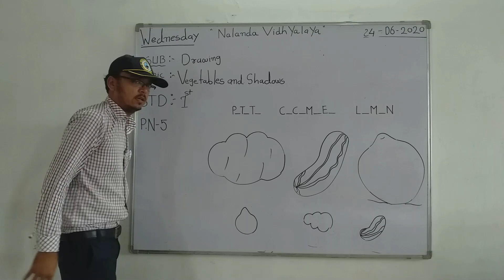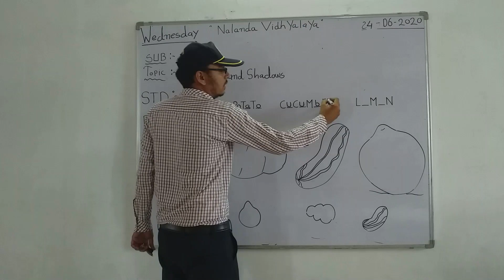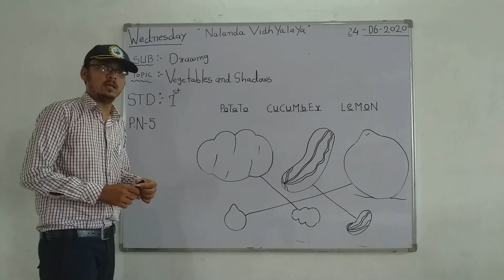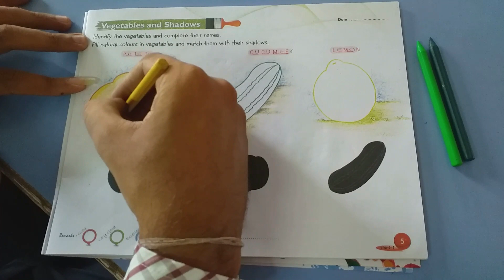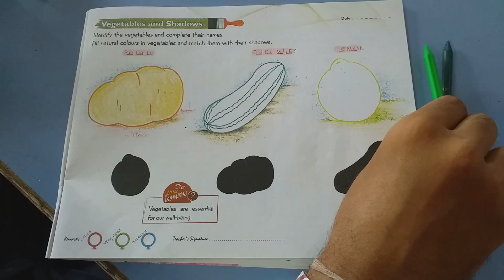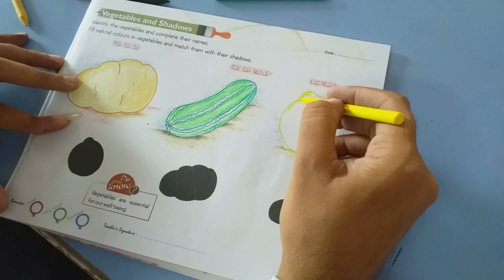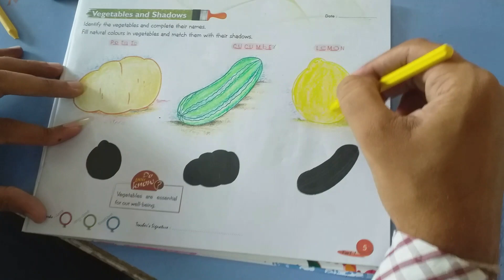STD 1 DRAWING VEGETABLE AND SHADOWS